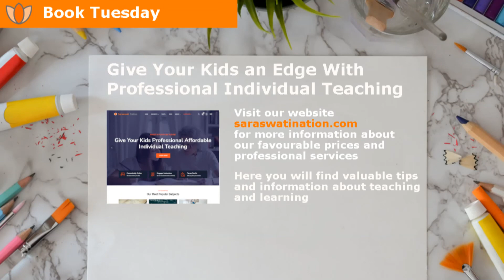Great Books for Children: This is Not My Hat, My Family and Other Animals, Brave New World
Welcome to our great books for teaching and reading. We hope it will inspire a lot of parents and children to read more.

For Young Children
This is Not My Hat by Jon Klassen
This is a really fun story about a fish that takes a hat from a bigger fish and how the bigger fish reacts to his hat being stolen. Caldecott Medal Winner

For Elementary School Students
Julian is a Mermaid by Jessica Mermaid
In honor of Pride Month, I submit this book as a worthy way of beginning the month. Julian wants to become a mermaid and his Abuela helps him. It is a beautiful tale of acceptance and love.

For Middle School Students
My Family and Other Animals by Gerald Durrell
This is an autobiography of noted British naturalist Gerald Durrell's childhood in Corfu, Greece with his mother and siblings.

Brave New World by Aldous Huxley
A science fiction classic about a dystopian society.

for great teaching and learning resources!